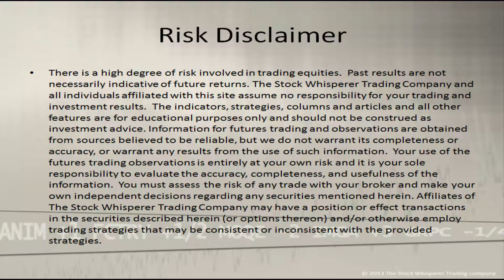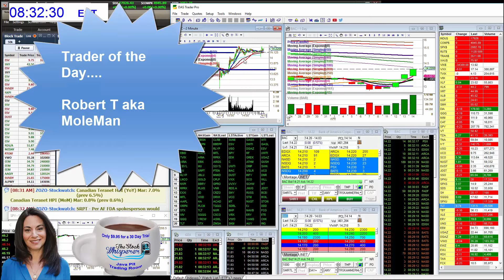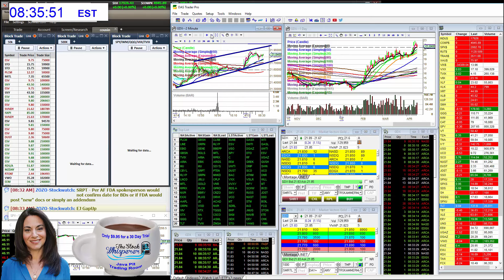whisperoftheday4-15-16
The Stock Whisperer's Morning Whisper is:  $SPY $C $TLT $GDX morningwhisper hotstockoftheday todayswhisper whisperoftheday.